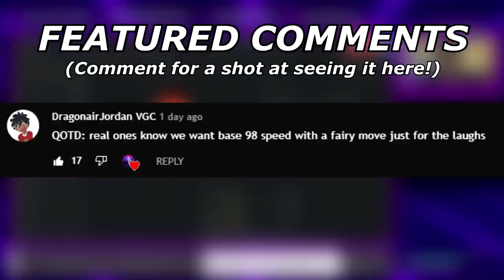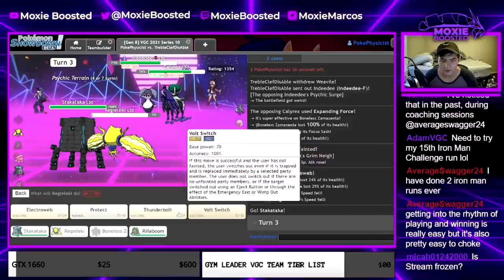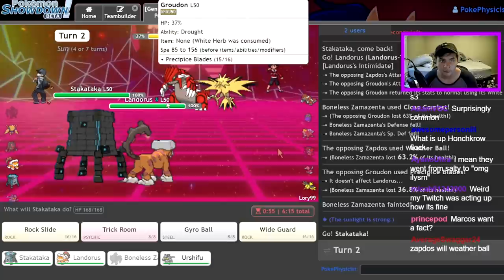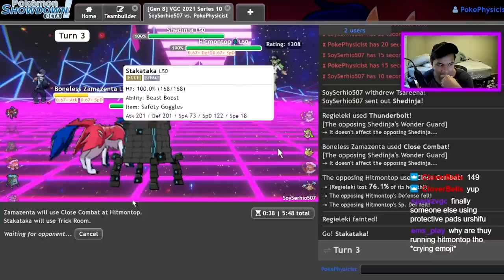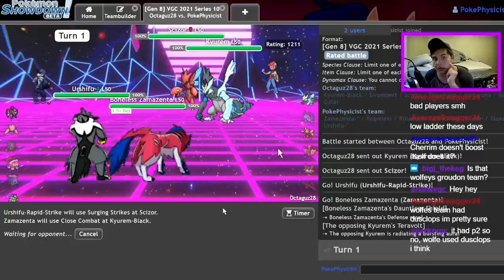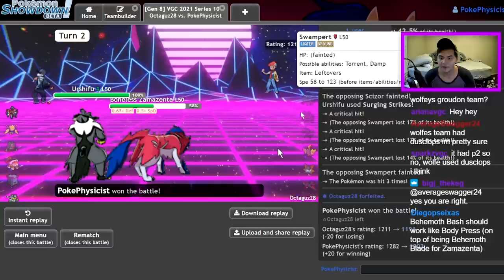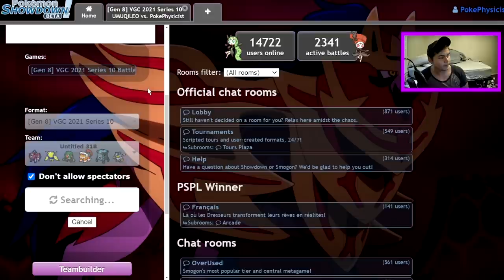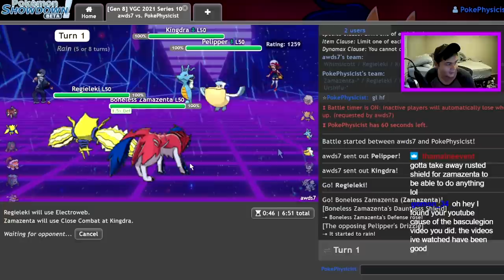BONELESS ZAMAZENTA IS LEGIT! | Pokemon Sword and Shield VGC 2021 Series 10 Showdown Live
Today I try out choice band zamazenta! It's higher speed and ability to hold an item makes it a much more dangerous pokemon in the metagame than it's crowned form!

3. Send a tip, ask a question
5. Download and install OBS Streamlabs with my